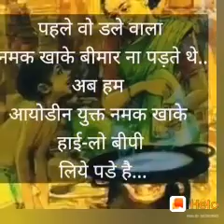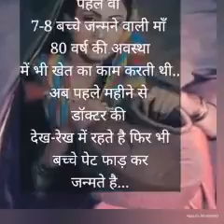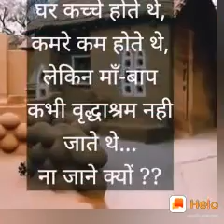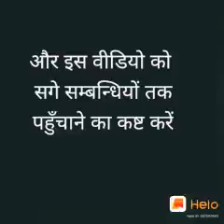MAA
Man ke liye song